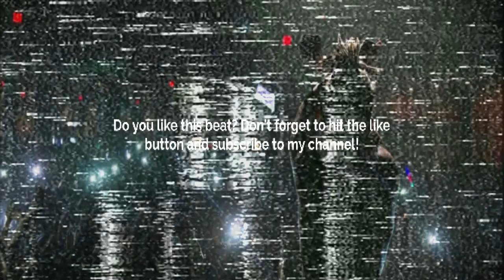[FREE] GUITAR TYPE BEAT - LOST IN HOPE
💵 Purchase/Download | Instant Delivery:
link

💠 Sample/Loop: Yes! By:       numbbert2o          💠
       BPM: 80

Prod. @skyscraper_seven

FREE
GUITAR BEAT
SKYSCRAPER SEVEN